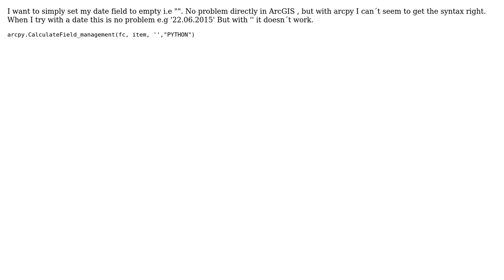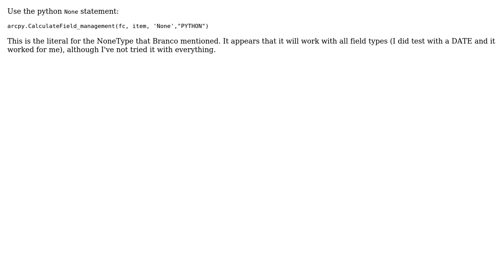GIS: How to set empty date field with arcpy.CalculateField_Management?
With thanks & praise to God, and with thanks to the many people who have made this project possible! | Content (except music & images) licensed under CC BY-SA | Music | Images & others | With thanks to user Robert Buckley user Evil Genius and the Stack Exchange Network Trademarks are property of their respective owners. You are responsible for your own actions.